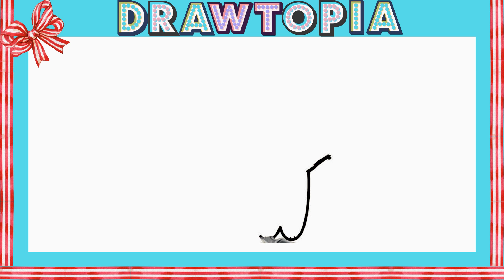Cat Glitter Coloring For Kids, Color Page Drawing, Drawing for Kids, Learn Drawing and Color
Welcome to our New Drawing Video.